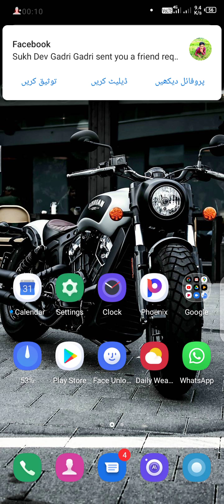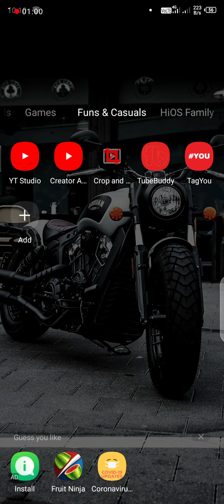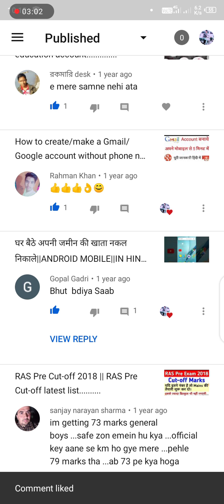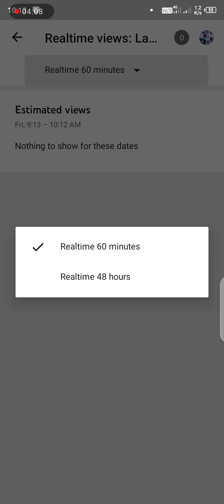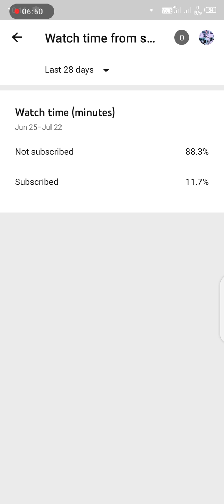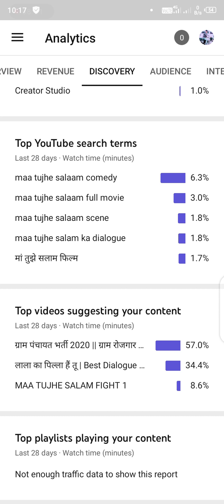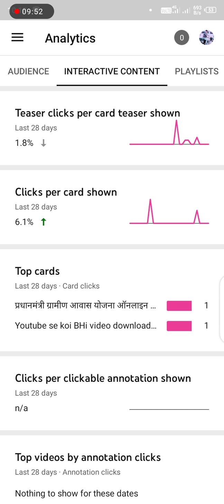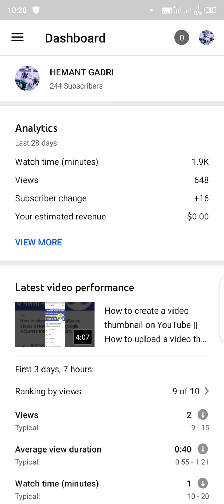How To Use Creater studio app || Yt Studio App Kaise Use Kare || All Features Explained